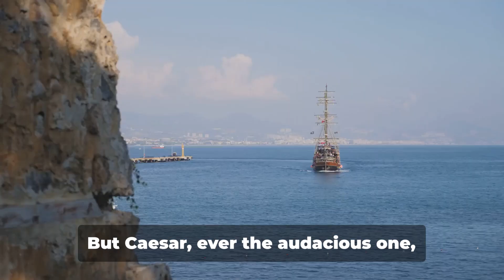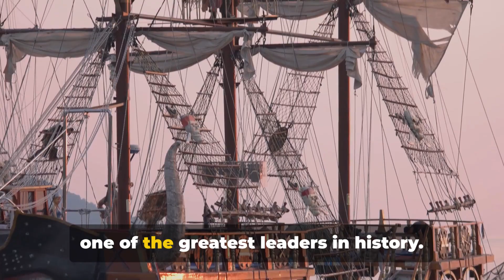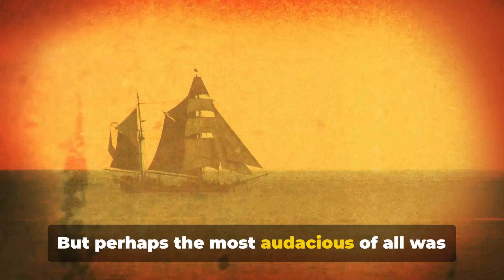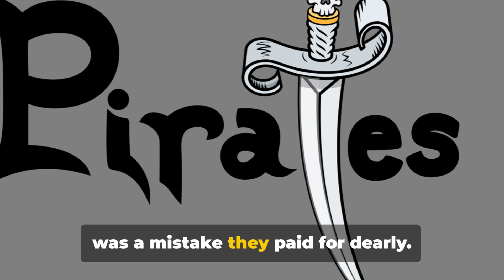Maritime Intrigue: When Pirates Targeted Julius Caesar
Discover the bizarre true story of when pirates targeted Julius Caesar in a daring kidnapping plot. This bit of weird history shows how even the most famous and powerful figures can be vulnerable to maritime intrigue. Watch this video to learn about the strange events that unfolded as Caesar faced both conquest and kidnapping by these curious sea-faring pirates.